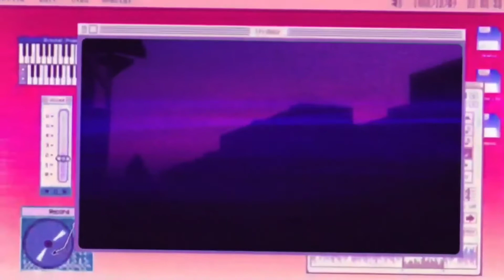{ Chitchat } On papote ensemble ! 🙊 ( J'arrête peut-être YouTube...)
Info sur moi :

Je m'appelle : Je ne dis pas 😂
Je fais des vidéos depuis le 13 déc 2017🍰
Mes passions : Le montage, les jeux vidéos 🎮

Info sur la chaîne 🦋

Ma chaîne parle principalement d'acnl mais depuis peu elle parlera d'acnh, de nintendogs, de gacha life... et pleins d'autres choses ! 💗

Pourquoi avoir créé la chaîne ? Tout simplement car j'ai participé au concours d'une amie et depuis j'ai eu envie de faire d'autres vidéos et j'en suis ici 🥺💭

Info sur les vidéos :

Quand : 1 vidéo chaque semaine le dimanche 💋
Montage : Kinemaster et parfois filmora
Miniature : Picsart
Photo de profil et bannière : Medibang paint pro sur ordinateur 🖥
Je monte mes vidéos 3 voir 4 mois à l'avance ce qui explique que si je fais des vidéos avec vous, elle sortirons un peu en retard 😘

Info pour mes abonnés 💕

Je ne donne plus mon c.a car je n'ai plus du tout de place, vous êtes beaucoup trop 😣

Si vous avez des idées de vidéos que vous aimeriez allez-y proposer, sa serait avec plaisir de pouvoir les réaliser 🥰

Je te remercie d'avoir lu jusqu'ici, ça me prouve que tu es un vrai membre de la chaîne 🦄

Si tu as lu jusqu'ici met le Licorne